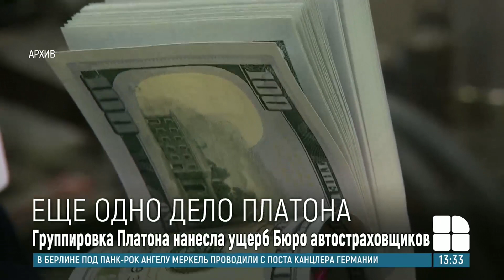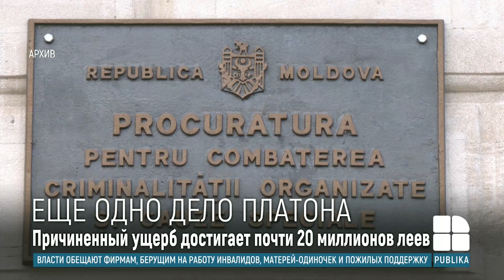Прокуроры по борьбе с коррупцией запросили ордер на арест бизнесмена Вячеслава Платона